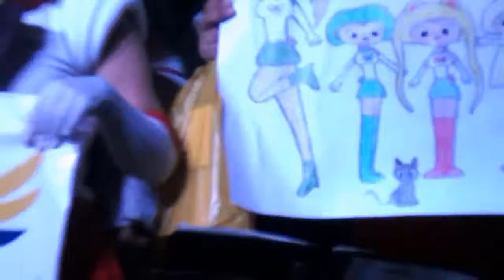Maravilloso cristal de plata / Heart Moving - Marisa de Lille en el Tokyo Impact Latino Bogota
Moonies cantando junto a Marisa de Lille, quien canta tambien el opening que marcó nuestras vidas: Moonlight Densetsu!

Le yo soy la Serena casual con el conejo xD a la que se le olvida la letra, porque soy de esas que destila Serena por todos los poros XD